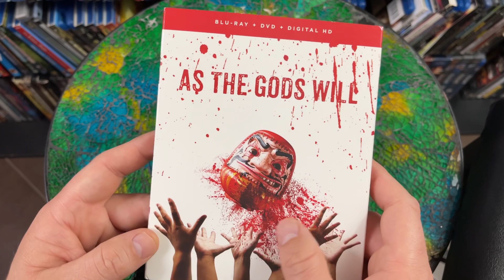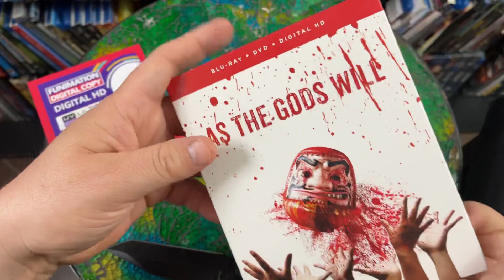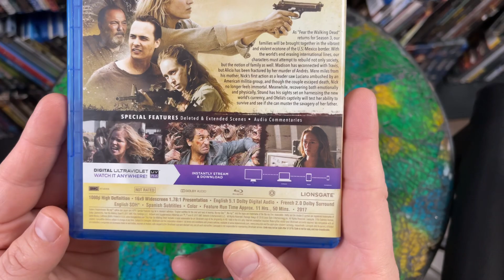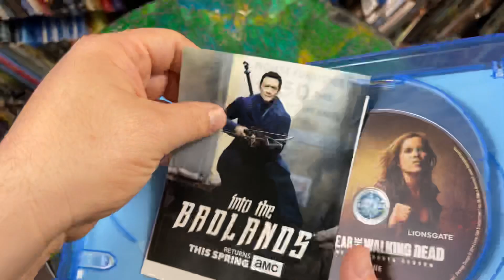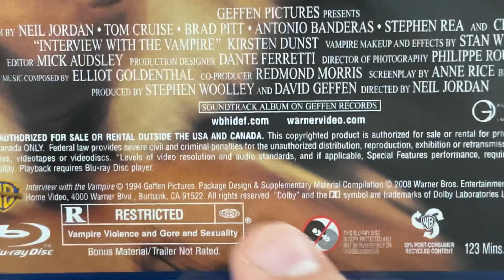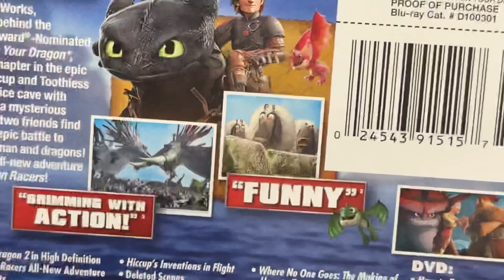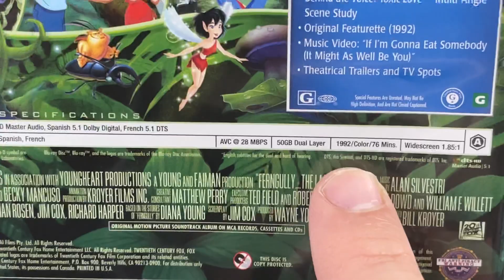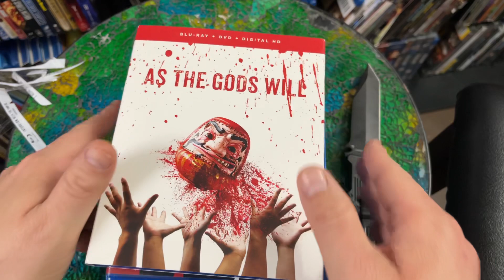Unboxing Blu Ray’s “AS THE GODS WILL, LEGEND, FEAR THE WALKING DEAD & Mas”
Estoy sorteando un nuevo XBOX SERIES X aqui estan requisitos

#3. Comparte mis enlaces nuevos en tu muro, grupos o muro de amigos (si no compartes no cuenta)

SORTEO NOMAS EN MÉXICO & ESTADOS UNIDOS
Sorteo cuando llegue a los 110,000 suscriptores

Suerte a todos, Gracias por el apoyo y recuerda

91912